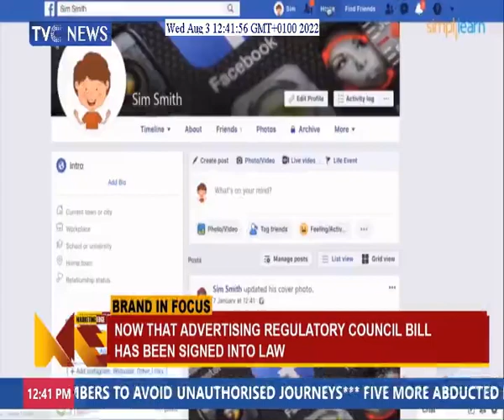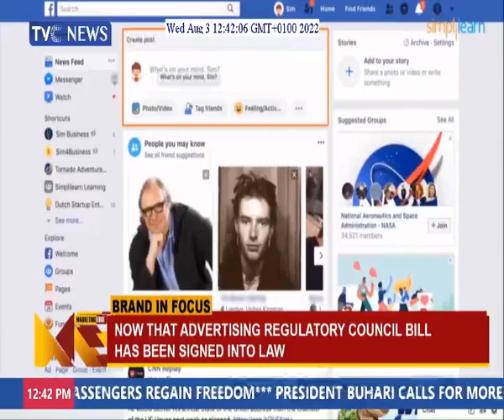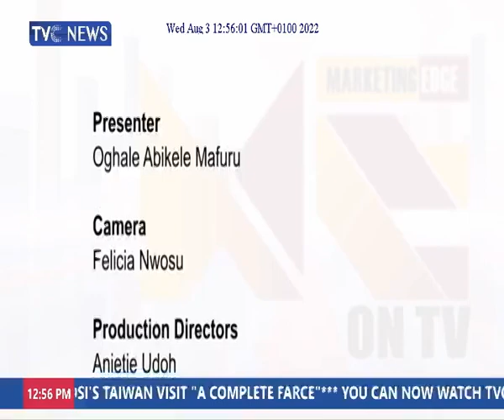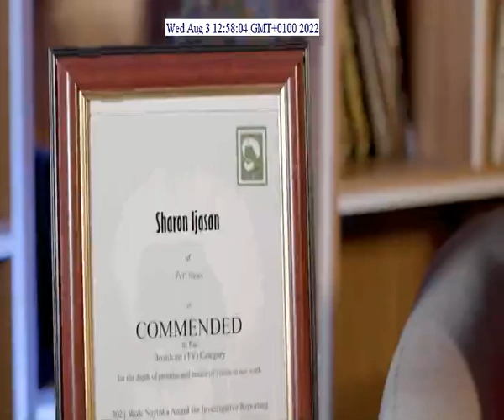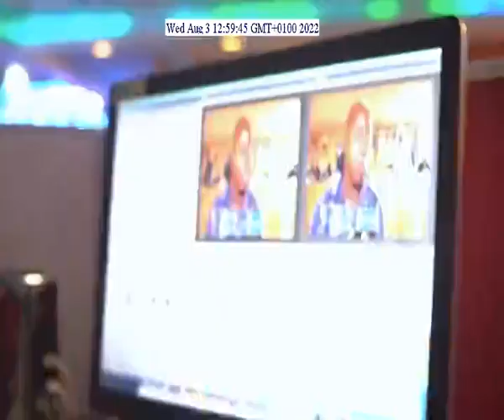MARKETING EDGE ON TV - INTERVIEW WITH STEVE BABAEKO (President, AAAN)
Now that Advertising Regulatory Council Bill has been Signed into Law.